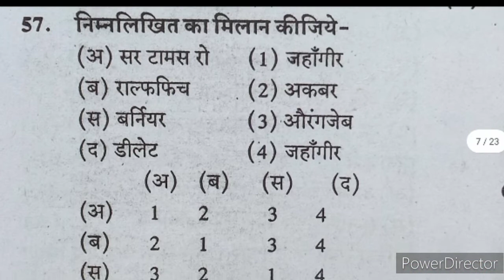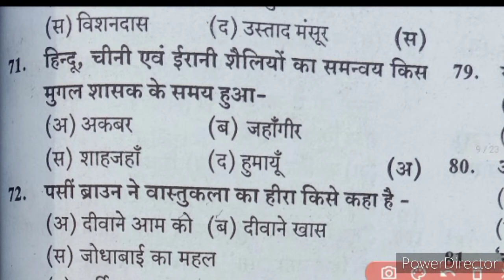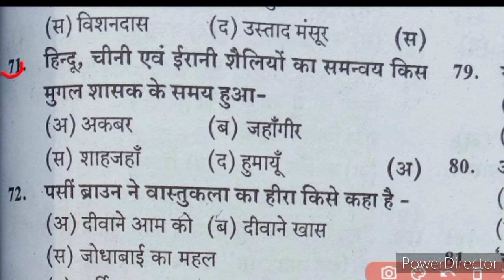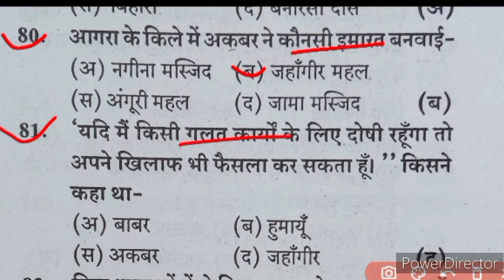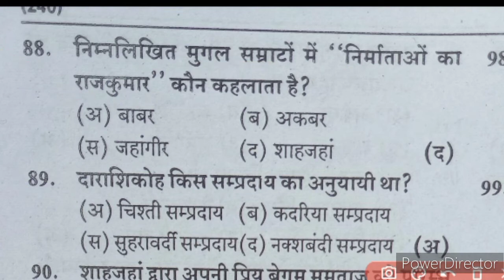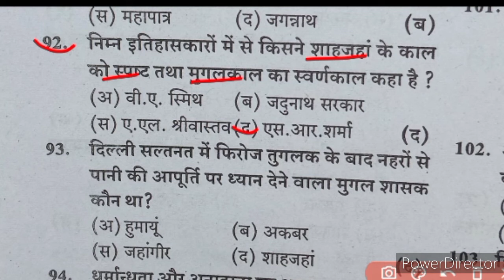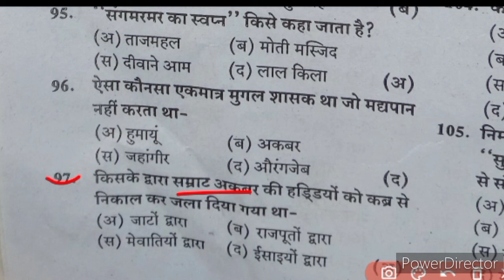NMMS पूरा पेपर छाप लो || Nmms Exam Paper 2023 || Nmms model paper 2023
NMMS Paper 17 November 2022 || Nmms Exam Paper 2022 || Nmms model paper 2023 || Nmms Paper 2023

Credit - Nmms book - अभय प्रतियोगिता टुडे